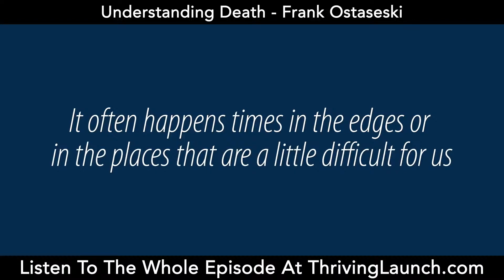Understanding Death Frank Ostaseski 1jT0rOREsPI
Understanding death is essential to understand life. It helps us to live a more meaningful and happy life.

On this episode, we are here with Frank Ostaseski. He’s an internationally respected Buddhist teacher, a visionary, and the founder of Metta Institute. Frank shares with us the Five Invitations or the lessons that he learned from being with people who are dying. Those invitations can be practiced to live our lives fully.

Keeping death at our fingertips reminds us not to hold on to things too tightly and to let go of fixed ideas which allows us to enter life with fresh eyes.

Key Takeaways:

Death reminds us not to hold on too tightly.

When we recognize death, we become kinder and gentler with one another.

The five invitations learned from being with people who are dying:

Don’t wait.

Welcome everything, push away nothing.

Bring your whole self to the experience.

Find a place of rest in the middle of things.

Cultivate ‘don’t know’ mind.

Saying ‘I love you’ more often to the important people in our lives is a way to practice the invitations.

The growth we made in our life happen outside our comfort zone.

The only thing we are each other is to be received as we are.

Until you look at a challenge in your life and see through it, it will be the bane of your existence.

When we're traveling, we feel re-alive, and our senses are awake.

Ignorance is not ‘not knowing.’ It’s misperception.

When we are filled with knowing, it obscures our ability to see the whole picture.

The Five Invitations – Book by Frank Ostaseski
amzn.to/2lKwmj2

Thriving Launch School – Create and sell your own online course

ClickFunnels (easiest way to build your entire sales funnel website-14 days Free)